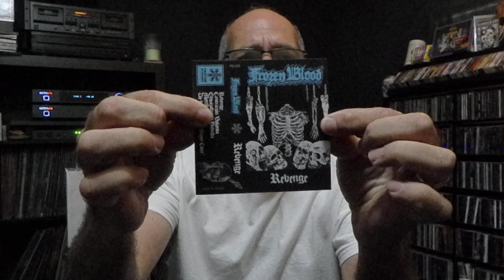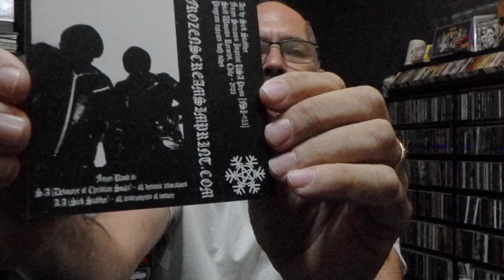23.30 ****ROCK and METAL PLUS 500 SUBSCRIBERS CONTEST ENTRY***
Featured Music:

Kiss
Van Halen
Z Z Top
AC/DC
Lynyrd Skynyrd

 Label/Distros that I purchased the releases featured in this video from:

Frozen Blood tape came from Frozen Screams Imprint

We appreciate you guys and hope you enjoy what we are doing.  The Underground is alive and well in the Metal Community and the Extreme scene is bursting at the seams with talent.  Join in and have a great time……